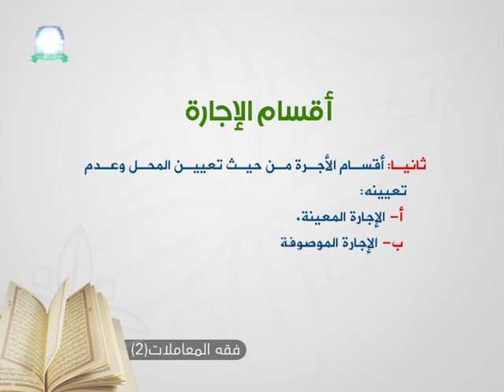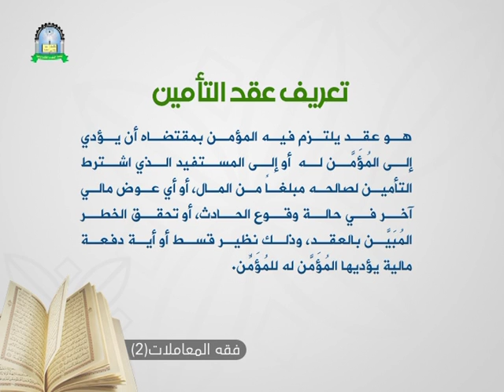الحلقة الثامنة والاخيرة- فقه المعاملات2